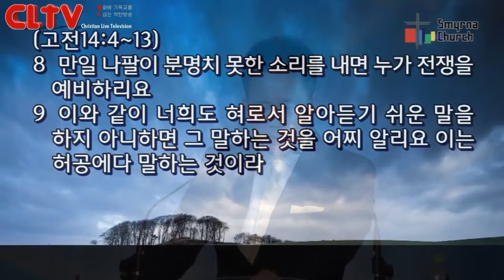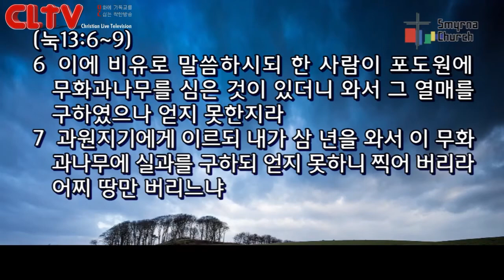CLTV파워메시지(HD)_로마서(84회)_'육신의 생각으로 죽어야 영의 생각으로 산다'_서울서머나교회(김성수 목사)